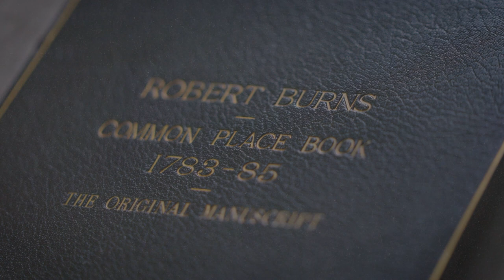Robert Burns in the Blavatnik Honresfield Library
Last year, one of the most significant literary collections in the UK’s history was purchased for the nation by the Friends of the National Libraries.

The Blavatnik Honresfield Library contains important manuscripts and rare editions of works by Jane Austen, Robert Burns, Sir Walter Scott and the Brontë siblings. For the first time in 80 years, these works are now accessible to the public, having been distributed to cultural institutions across the UK.

Watch this video to find out more about Robert Burns’ presence in the collection, and how the Robert Burns Birthplace Museum and the National Library of Scotland are caring for it.